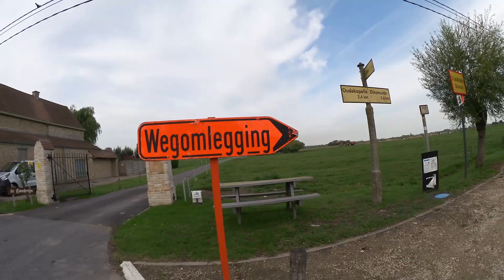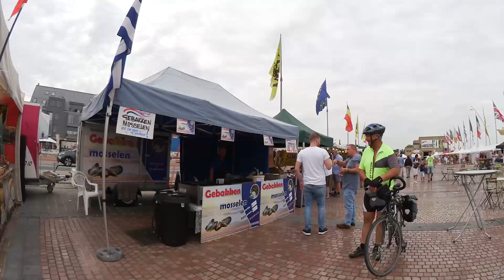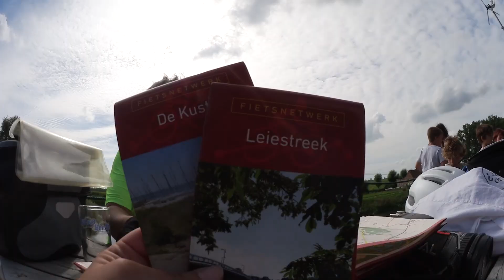J'ai fait 100 Km à vélo ! Défi Lille-Amsterdam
Je me prépare à faire Lille-Amsterdam à vélo en solitaire. Aujourd'hui, j'ai fait 100km en entrainement entre Ypres et Niewport (Belgique).

Recevez, gratuitement, mon ebook "Commencer et finir tous ses projets" en vous inscrivant à la newsetter